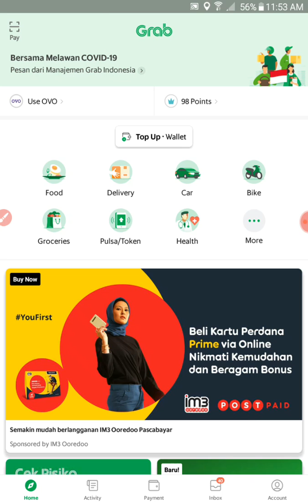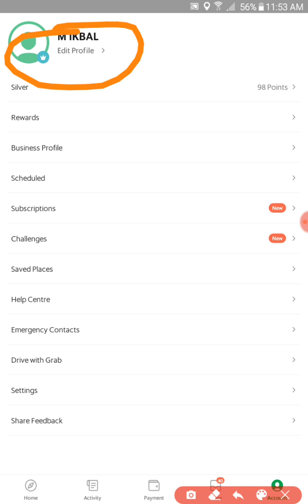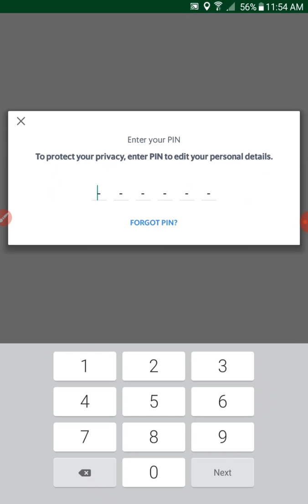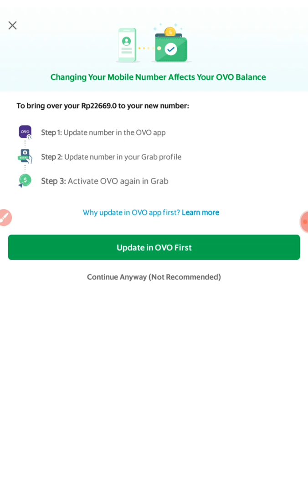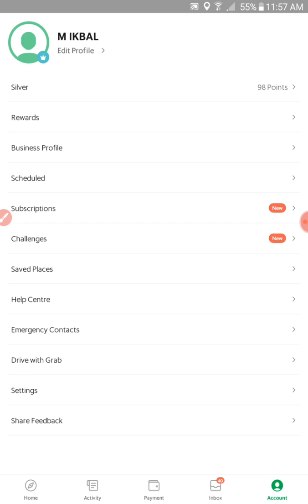Cara Mudah Mengganti Nomor Handphone Pada Akun Aplikasi GRAB